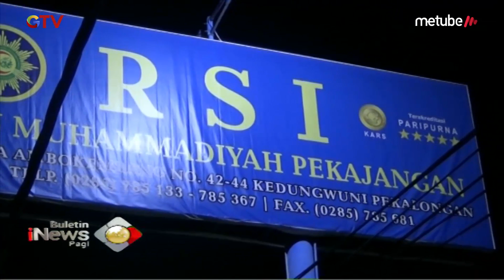Wahana Kora-kora di Pekalongan Roboh, 1 Pengunjung Tewas - BIP 24/07